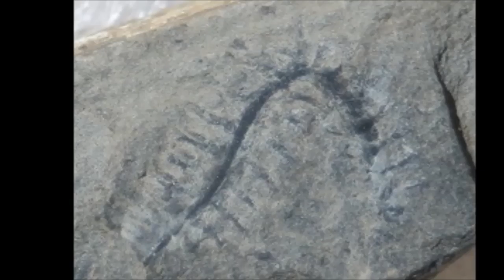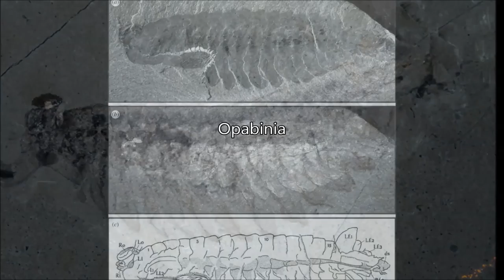Igor Tkachenko -Burgess Variations - Part 1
BURGESS VARIATIONS Part 1.

For several years now, I have been composing a series of short piano pieces that take as their foundational premise the notion of disregarding the biological limitations of human performance. For all practical purposes, these pieces are humanly unplayable, nor are they intended for performance as traditionally understood. For millennia, the structure of the human hand defined the performative boundaries beyond which music could not go. However, the evolution of musical instruments – from the bone flutes to the computer – has now enabled both musical composition and performance to transcend our physiological limitations: the five digits, the size and stretch of the hand, finger and wrist agility, dexterity, and rhythmical precision of hand and mind. Having found these considerations liberating, I decided to treat the piano as an essentially unlimited orchestral instrument.
As the number of these pieces grew to well over a hundred, it became necessary to organize them into some kind of order (while discarding many along the way). This work has coincided with my interest in the fascinating lifeforms of the Lower Cambrian period (over half a billion years ago), whose fossils have been discovered in the famous Burgess Shale in the Canadian Rockies. Eventually that subjective association gave me the idea of pairing my pieces with images of these surreal creatures, and of using the sonorous names of Burgess fauna along the way. These Variations – in the literal, not the musical sense – are the result that I here offer to your attention.

Igor Tkachenko